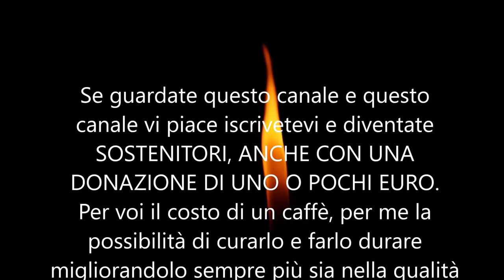Se frequentate questo canale....